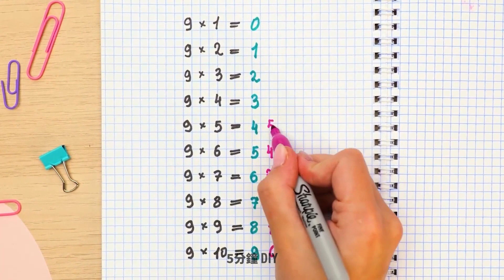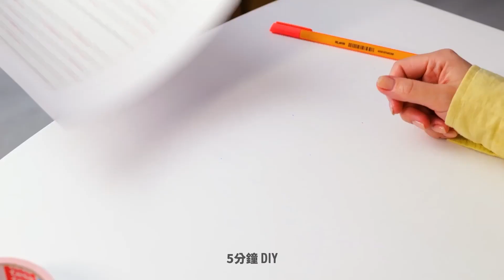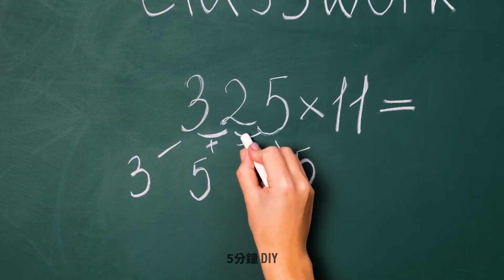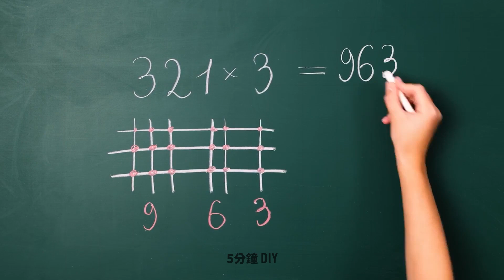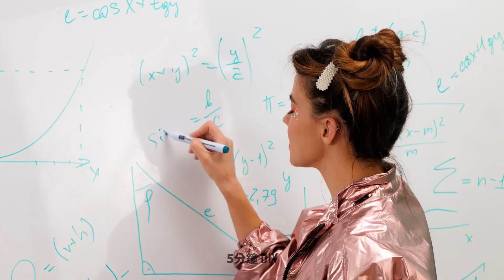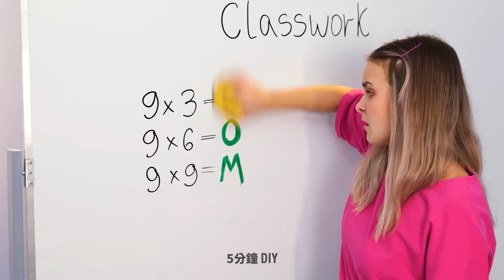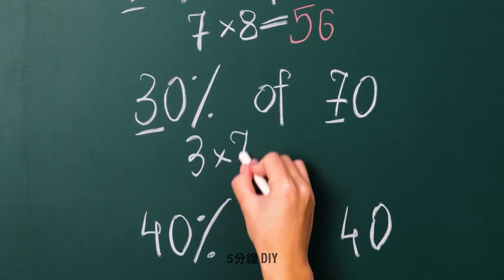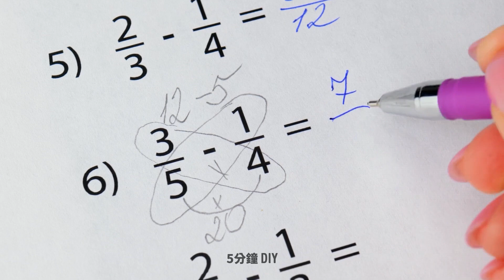你肯定會愛的爆紅校園小技巧和工藝品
哈囉，小聰明們!
這部影片充滿了最讚、最經典的實用工藝品。
看看如何使用水精靈和史萊姆或者品客洋芋片的塑膠蓋和小珠子，來幫你的筆記本製作出可愛裝飾。我們還會教你幾個幫你改作業簿成績的絕妙點子。記得和朋友分享這部影片。請持續觀看這部影片，以學會一些不僅適用於學校，也適用於辦公室生活的絕佳小訣竅。例如，我們會教你如何輕易將一疊紙訂在一起，打造舒適的觀感。我們還準備了超棒的育兒技巧，你會看到可以教你家孩子完美算數的各式數學小訣竅。

時間戳:

02:04 如何改變你的成績
03:35 如何畫出完美圓圈
06:19 數學小訣竅
09:10 酷炫繪畫點子